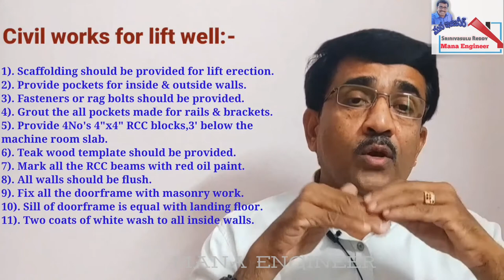Civil Works for Elevator (Lift), లిఫ్ట్ పెట్టడం కోసం చేయవలిసిన సివిల్ పనులు.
లిఫ్ట్ పెట్టడం కోసం చేయవలిసిన సివిల్ పనులు, లిఫ్ట్ పిట్ పనులు మరియు లిఫ్ట్ వెల్ పనులు ఎలా చేయాలో step by step. వివరించాను.